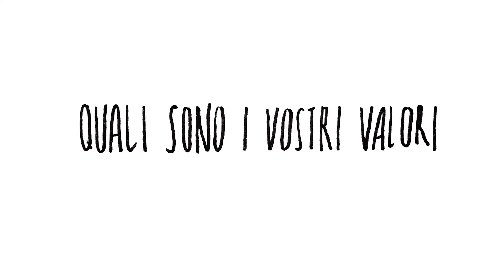Intervista doppia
Vi raccontiamo chi presentiamo questo fantastico progetto!